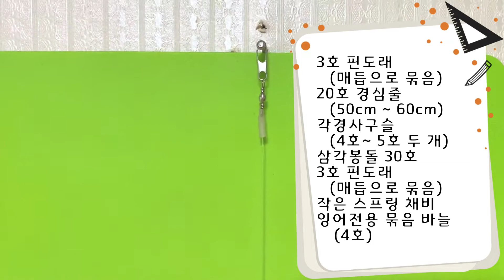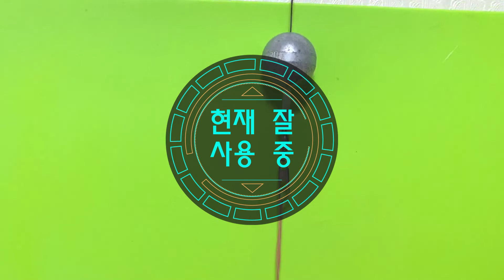송도바다쉼터 전용 숭어떡밥낚시 채비 | 타지역 사용 가능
아주 오랜 경험으로 송도바다쉼터 전용 숭어떡밥낚시 채비에 대해서 정리해 보았습니다.

촬영장비:
아이폰11 프로 맥스
에어팟스 프로 (동시녹음)
무비프로
갤럭시 노트3
AB셔터3
고프로 히어로8 블랙
고프로 히어로8 블랙 방수 케이스
WF-6662A DSLR 삼각대
LK-9892 프리미엄 스텐드 삼각대

I cannot hold expensive event but I am going to share a few fishing know-how of mine.  I am going to find total 4 types of Mullet Paste Bait Sets within this year. And of course I will share it with my subscribers openly. Why 4 types, because the effect will be declined if there are angers at the same point with same  types of Mullet Paste Bait Sets. So that you can choose a different type out of 4 types.
For your information, if the Paste Bait Set is same, the result is different according to fishing point and who use it. So I have all there in this video so that you can refer to all important factors. In this regards, the video is 34 minutes long but if you see from beginning to end when you have a time it will be very helpful for mullet fishing.
In this project I got 7 HITs on a single day.

What I use to film with:
AirPods Pro (Sound Shooting)
MoviePro
Galaxy Note 3
AB Shutter 3
GoPro Hero8 Black (battery exhausted w/o using)
GoPro Hero8 Black Waterproof Case